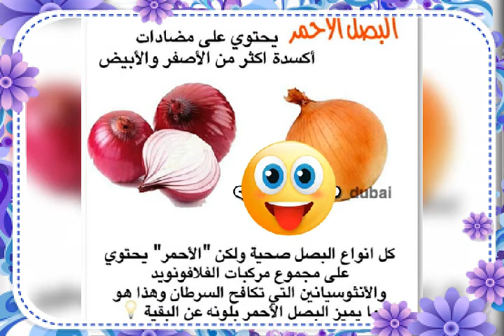ايهما اكثر فائدة البصل الاحمر او الابيض ، شاهد يا تري؟!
نتسال البصل الاحمر هو افيد ام الابيض
 الاثنين لهما فوائد ولكن الاحمر يتميز ببعض المنافع عن الاخرين.